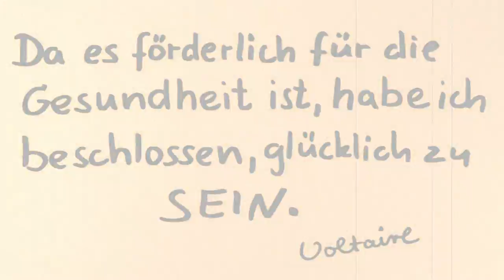Zitat Voltaire - daily motion #3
Zitat: Da es förderlich für die Gesundheit ist, habe ich beschlossen glücklich zu sein. Voltaire